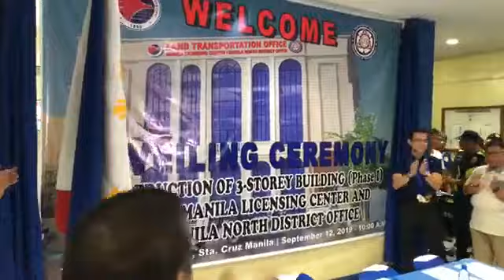MOA Signing with DOTr and LTO at LTO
The signing of MOA with DOTr and LTO at LTO Tayuman Construction of P30 million 3 storey building phase